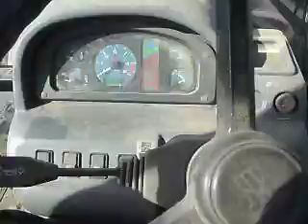Pronar 1025A Grubberowanie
Jak wyżej..:D
Miłego ogladania..:p